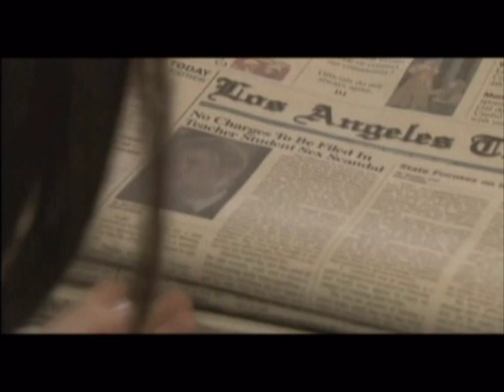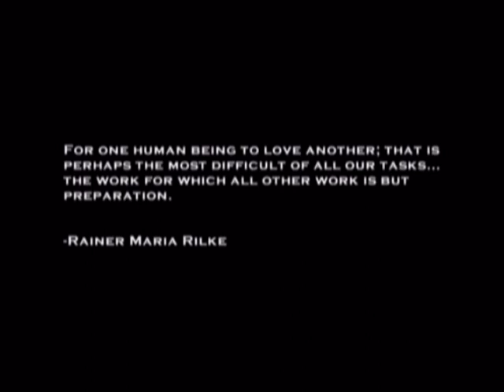Loving Annabelle - Alternate Ending (Fan edited)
I tried to edit the alternate ending of Loving Annabelle. My editing abilities are very limited... but this was what I came up with.

All images belong to Katherine Brooks.